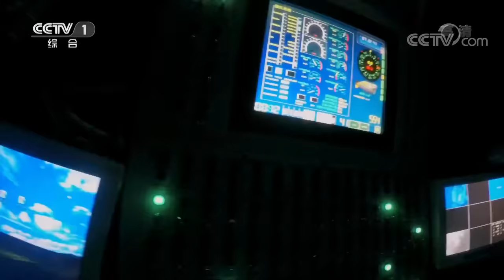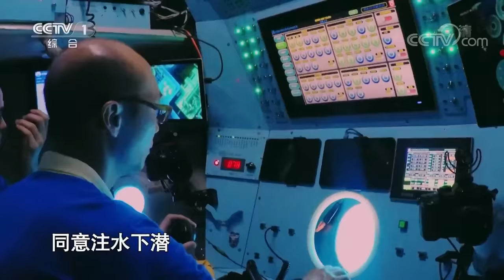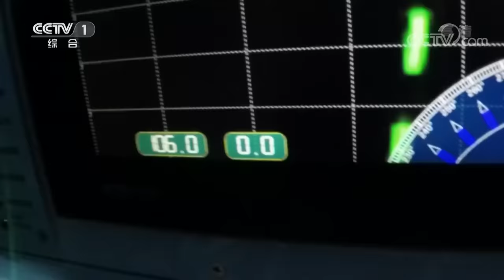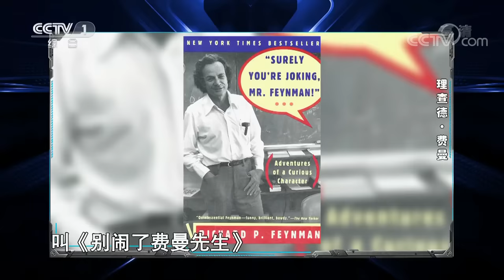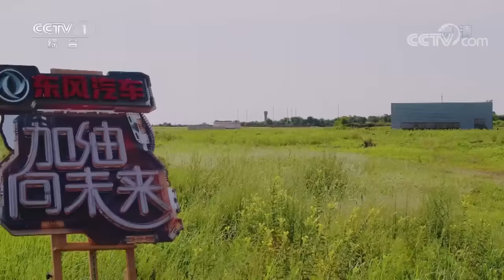《加油！向未来 第三季》 “鲲凌”首战打响硝烟暗起 82岁老院士讲述“漫游仙境”的不解奇缘 20181104 | CCTV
05:39 “深海勇士号”下潜1400米 西红柿、土豆与鸡蛋“奇迹生还”；
14:55 82岁老院士自称曾“漫游仙境” 讲述与深海探索的不解奇缘；
23:23 “鲲凌组合”首战打响硝烟暗起 陈鲲羽赢得挑战；
39:51 压缩空气炮发射铁弹丸和磁铁弹丸 威力完全不同；
44:02 撒贝宁靠花式走位晋升“撒侦探”；
52:26 “羽羽对决”再次上演 陈鲲羽险胜登榜首；
01:00:57 《战狼2》反牛顿定律险“送命” 钢丝床垫能否防御火箭弹；
01:16:54 猛士装甲车霸气入场 老军工解密装甲传奇；
01:22:02 再创奇迹！陈鲲羽守擂成功。

本期节目主要内容： “深海勇士号”下潜1400米，西红柿、土豆与鸡蛋“奇迹生还”；压缩空气炮发射铁弹丸和磁铁弹丸，威力完全不同；“羽羽对决”再次上演 陈鲲羽险胜登榜首；《战狼2》反牛顿定律险“送命”，钢丝床垫能否防御火箭弹；猛士装甲车霸气入场，老军工解密装甲传奇。

节目以最形象生动的方式展示科学实验，以最浅显易懂的形式解释科学原理。新一季节目对实验和赛制进行了升级，在震撼有趣的科学实验基础上，展示选手个人表现力和科学素养，激发选手间科学知识火花的碰撞。